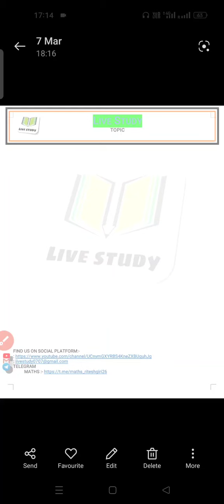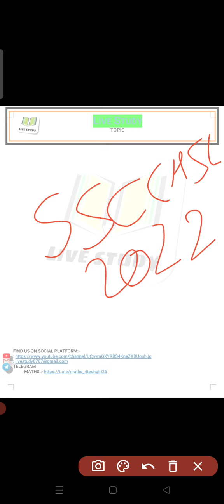SSC CHSL 2022 TIER 1 ANSWER KEY GRNERATED | DETAILED Analysis